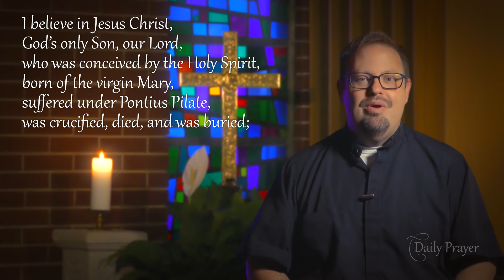Daily Prayer for Sunday, October 18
Daily Prayer from The Good Shepherd Lutheran Church in Monroeville, Pennsylvania. A daily video devotional for hope and encouragement during  the COVID-19 crisis, hosted by Pastor Bob Schaefer.